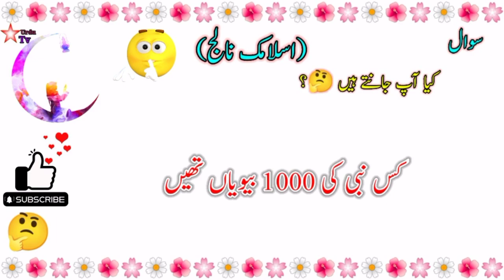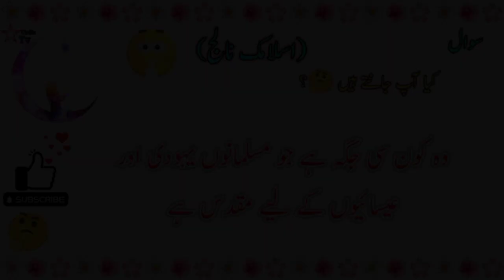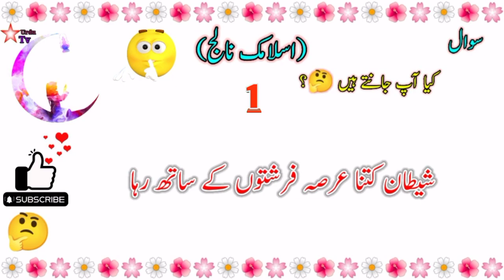top important Islamic paheilyan answer questions star TV Urdu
star TV Urdu paheilyan answer questions Islamic

* Common sense is a sense which is not found in a common man.Common sense islamic questions or common sense education can help you to increase your common sense level.This is a islamic informative and interesting common sense video to make your life better and informative.Common sense quizzes or common sense education also make your personal life better.To enjoy the life and nature everyone must have good knowledge and information with good common sense.Keep watching our videos to make yourself informative and productive. Quran Majeed Ke Bare me Dilchasp Maloomat General Knowledge of Holy Quran in Urdu.

* Paheliyan In Urdu - General Knowledge Questions And Answer. Islamic Common Sense Questions.

Islamic general knowledge answer questions quiz